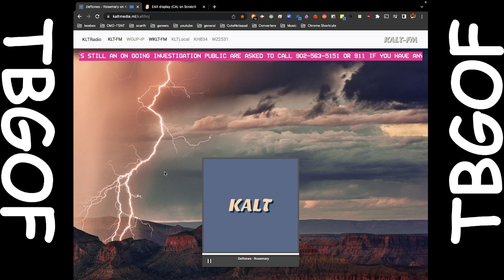(ALRDY #1) Cape Brenton Shooting ALERT UPDATE on KALT-FM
❕❗EMERGENCY ALERT ❗❕ 🔫Has to do with shooting in 🇨🇦 Canada
[ALERT READY] UPDATE*** THE CAPE BRETON REGIONAL POLICE HAVE LOCATED THE 2015 HYUNDAI VEHICLE INVOLVED IN THE SHOOTING TODAY. - UPDATE: THE CAPE BRETON REGIONAL POLICE HAVE LOCATED THE 2015 HYUNDAI VEHICLE INVOLVED IN THE SHOOTING TODAY. POLICE ARE TREATING THIS AS ISOLATED INCIDENT, AT THIS TIME. THIS IS STILL AN ON GOING INVESTIGATION PUBLIC ARE ASKED TO CALL OR 911 IF YOU HAVE ANY INFORMATION REGARDING THIS INCIDENT.
Copied from kaltmedia.ml Copied by @datey_in_a_1st_taxi